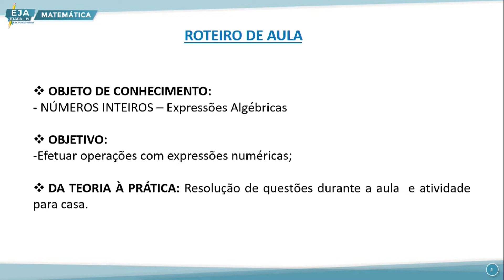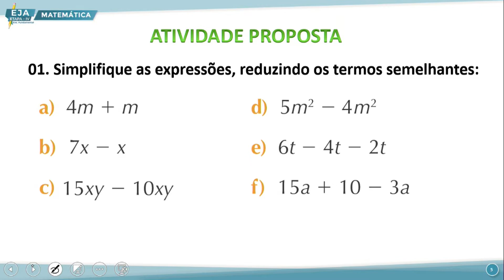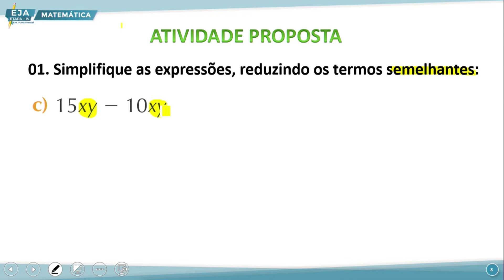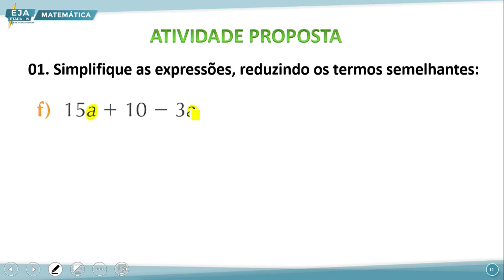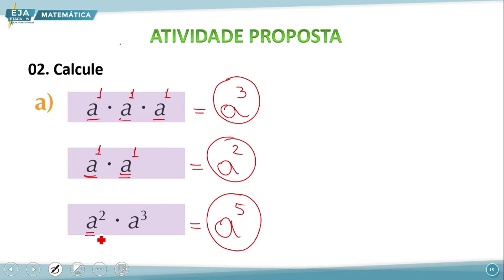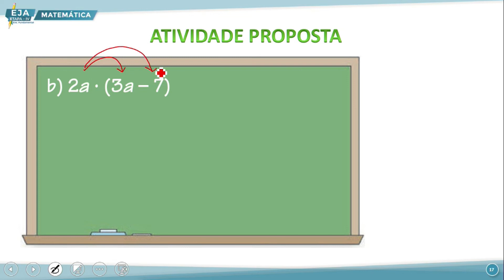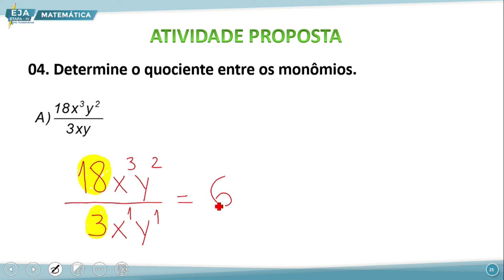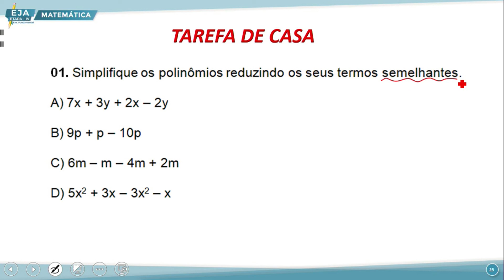EJA IV MATEMÁTICA 21 09 2022 NÚMEROS INTEIROS EXPRESSÕES ALGÉBRICAS REVISÃO P3 NP